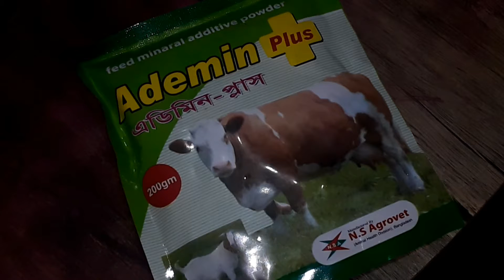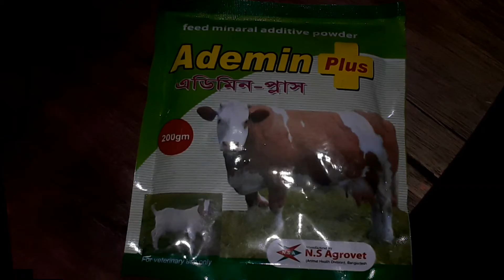.58# All Animal health tips no1 a...feed power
All animal health tips a feed minaral additive power.
Compossison:_Eash 1000 ml contains.

Ferrous sulphate 3.5 g.m.
Zinc sulphate 2.5 g.m.
Copper sulphate 0.6 g.m.
Iodine 0.3 g.m.
Cobbalt 0.1 g.m.
Sodium banzozte 200 g.m.
Chalk power. .773 g.m.

.A donkey's legs flail when he's completely stuck upside down in a ditch...a dog is suffocating with his entire head caught in a plastic jar...an enormous cow is trapped after falling into a well, and more!

How to hoist and carry and pull them into safety?

These beautiful rescues will leave you breathless.